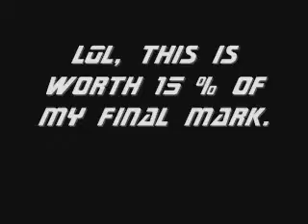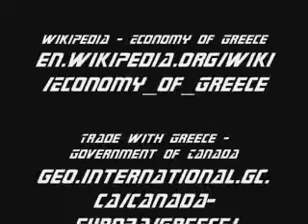Greek Economy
This is an old brickfilm I made for geography last year. Stop reading this and watch the movie!!